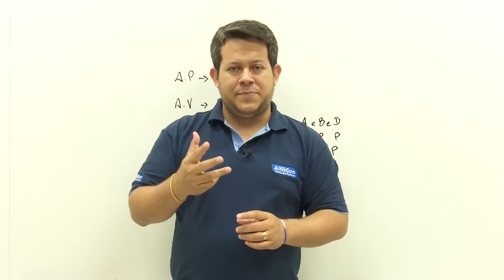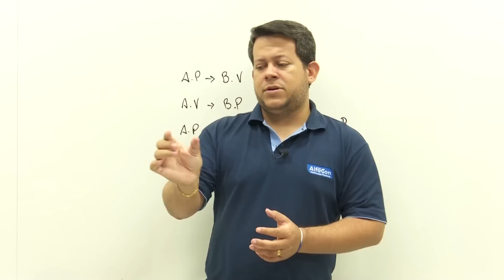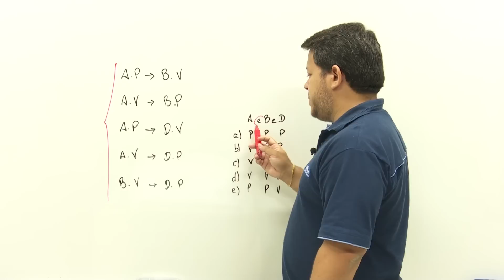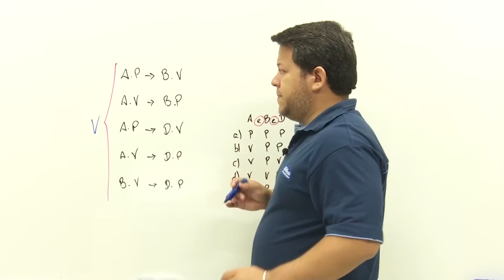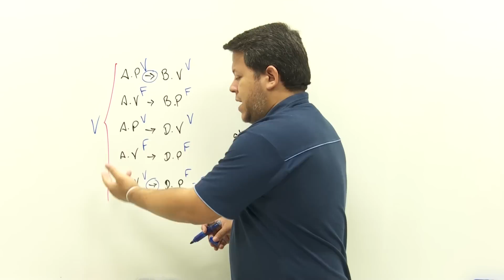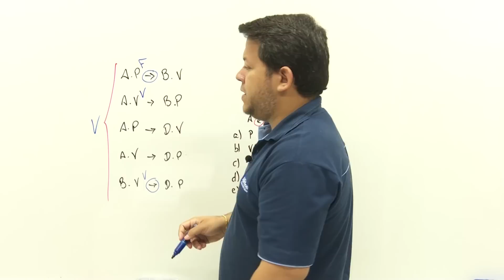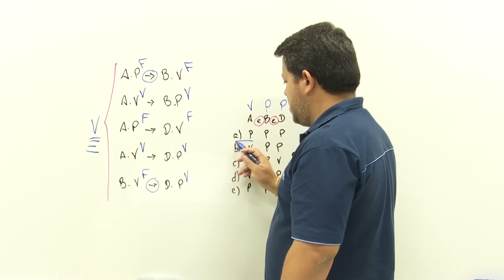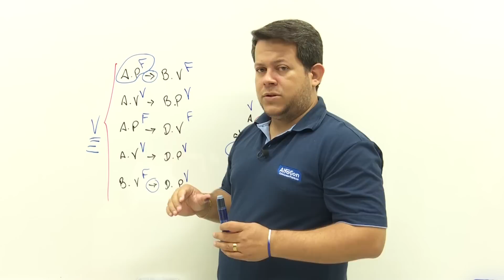💊 RLM - Tentativa e Erro | Dica nº70 | Receita Federal - AlfaCon Concursos Públicos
O Concurso da RECEITA FEDERAL 2023 está aberto com 699 vagas e remuneração que passa dos R$ 21.000,00. Clique e comece seus estudos sem pagar nada
| Prepare-se para o concurso da Receita Federal do Brasil 2017:
Auditor Fiscal (AFRFB) | Analista Tributário (ATRFB) | Auditor Fiscal do Trabalho (AFT)
Não se esqueça de deixar o seu Gostei e Favoritar este vídeo e deixe seu comentário.

Concurso Público
Concursos Abertos